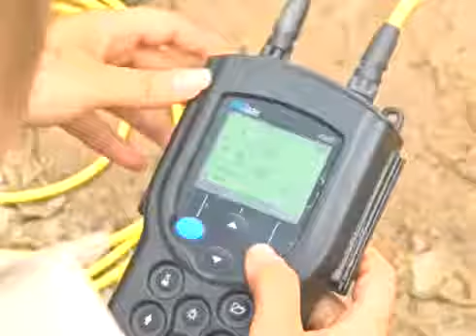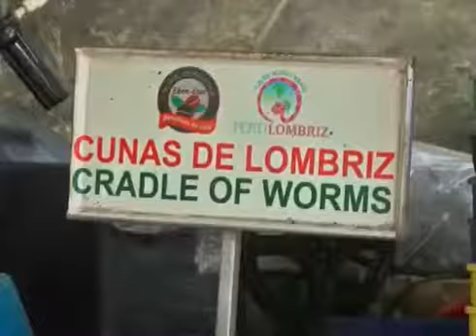Aquí nace y se contamina el Río Lempa. CN Canal 11 y 12 El Salvador.